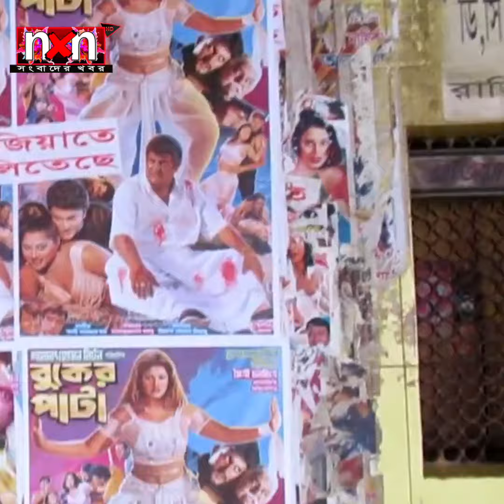সবাইকে অবাক করে অপু বুবলি এক হবেন কবে !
Narail Xpress Now is an entertaining YouTube channel with Crickets & Entertainments!

Thanks,
Narail Express Team